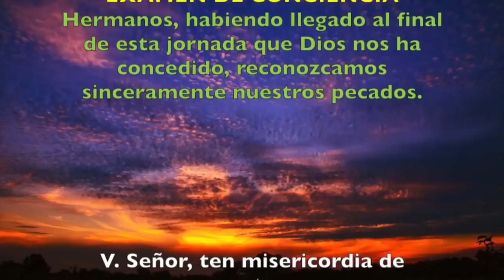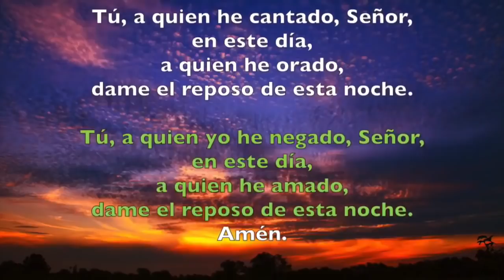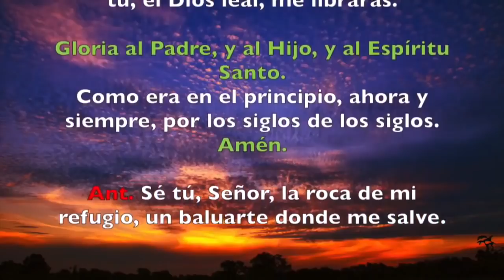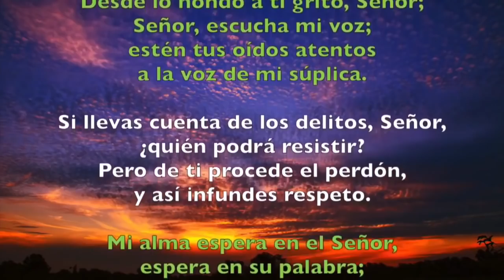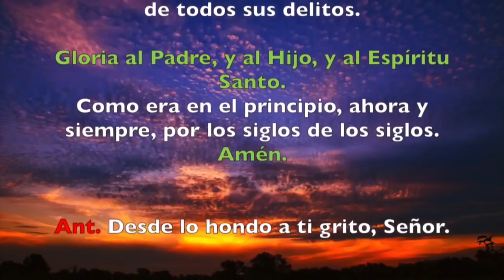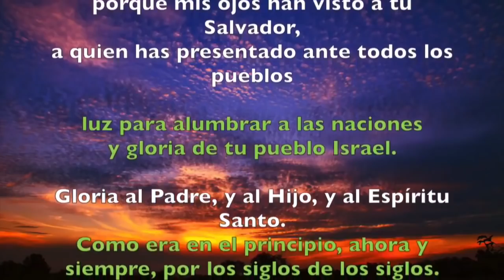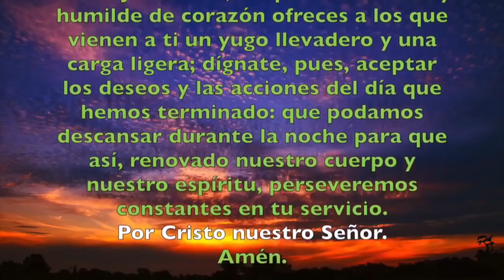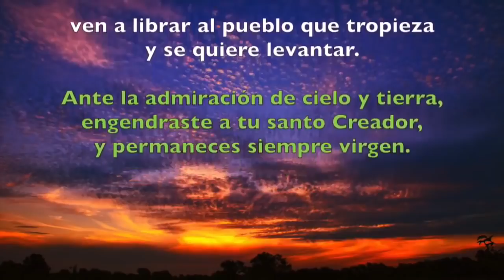Oración de la noche (completas) MIÉRCOLES 27 DE NOVIEMBRE 2019 | Padre Sam | Producción Crisol